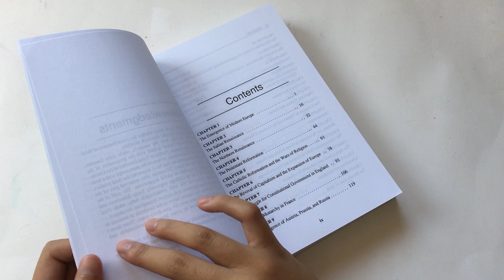how to prepare for the school year 📚 set yourself up for success!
Also, please comment or leave a rating so I get that sweet validation :')